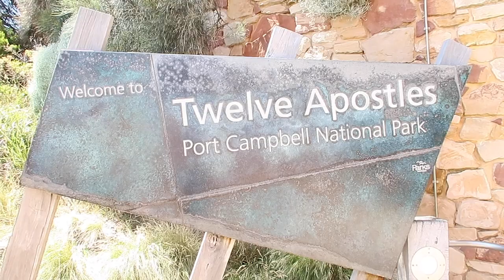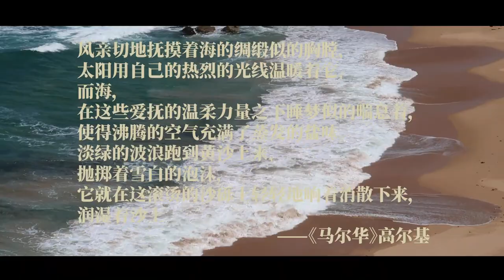环绕澳大利亚最美沿海公路大洋路的一天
本期视频提及的作品:
动画片:宫崎骏《红猪》
油画:亚嘉杜峭壁 1882
漫步普尔维尔的悬崖1882
艺术家:克劳德·莫奈(法)
书籍:高尔基《马尔华》

我还查了一下,红猪的取景地是克罗地亚,等我去丹麦留学的时候去克罗地亚转转再和大家分享vlog